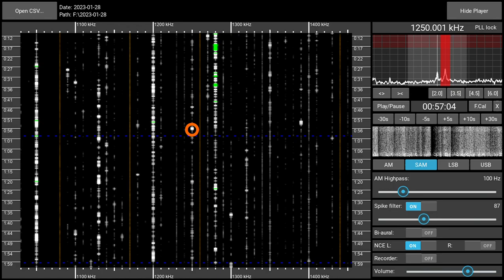1250AM CJYE Oakville (ON), Canada - received 2023-01-28 00:560 UTC